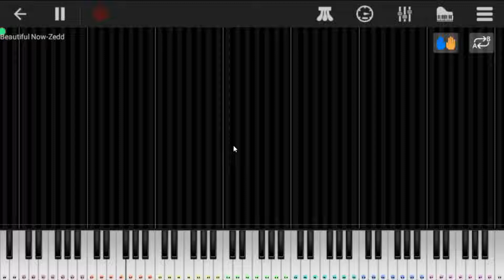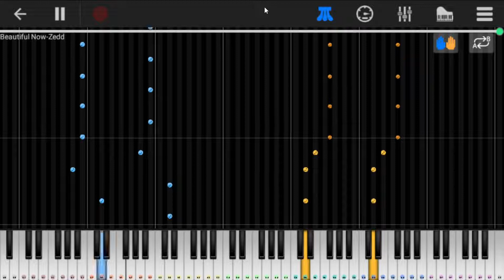Beautiful Now - Zedd